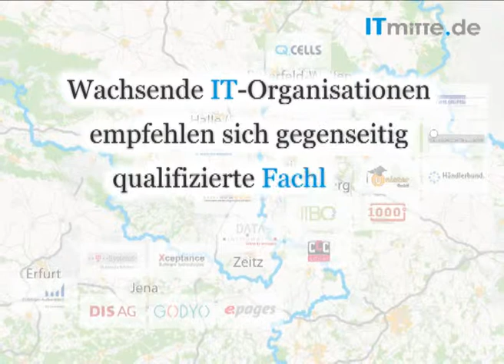Pressekonferenz ITmitte.de 2010 Leipzig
Pressekonferenz zum Start der Community ITmitte.de zur gegenseitigen Empfehlung von IT Bewerbern im Großraum von Leipzig, Halle und Jena. Das Video erklärt die Funktionsweise, Hintergründe und Ziele der Community.